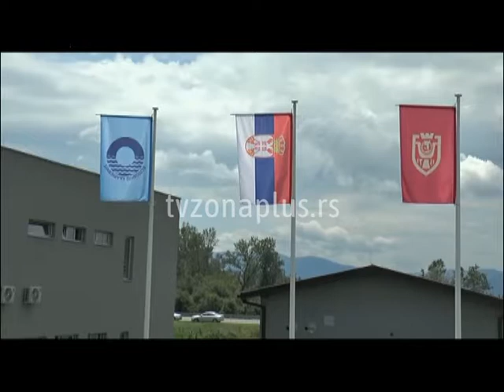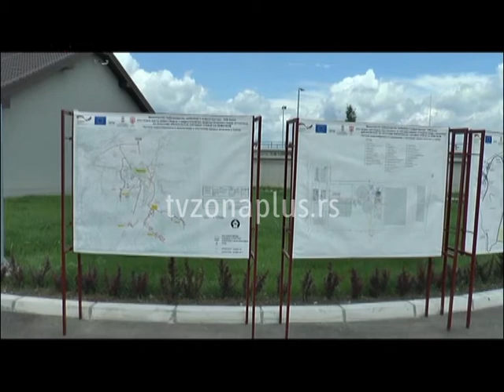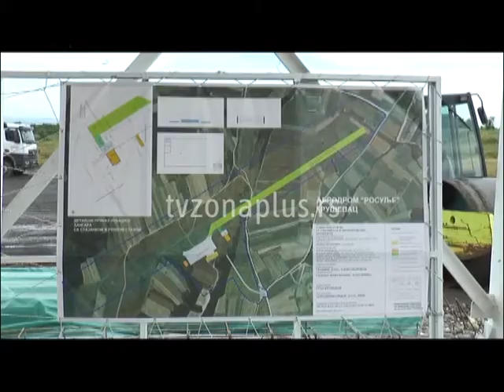MIHAJLOVIĆ KRUŠEVAC MOŽE BITI ZELENI GRAD